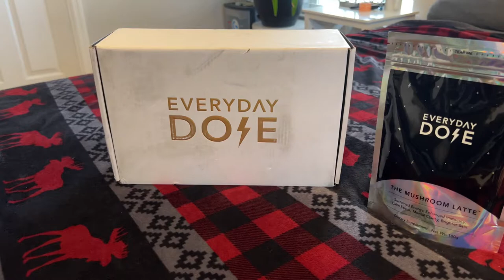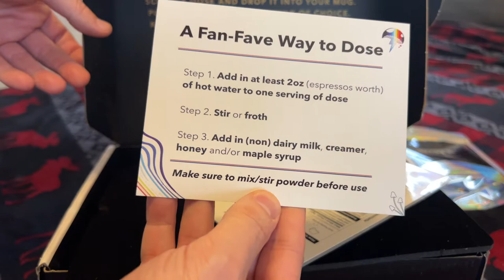Reviewing Everyday Dose- Mushroom Latte 🍄